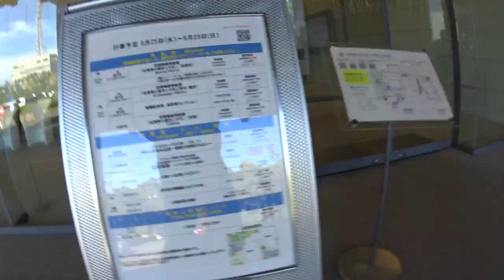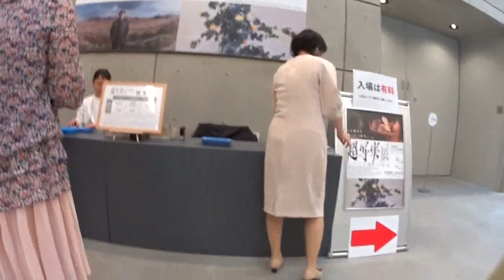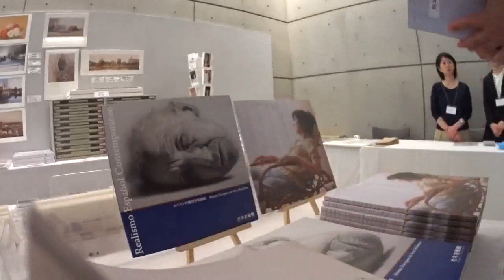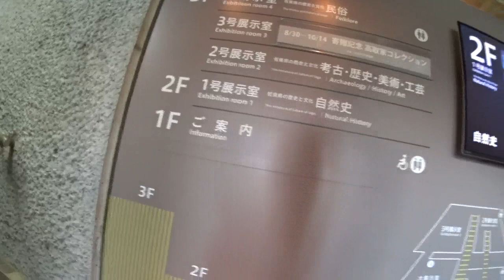CBナナハンで行く佐賀市 佐賀県立美術館を爺さんぽ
リアル絵画を見たくて、佐賀までやってきました。絵画なのに写真のようにリアルなものです。これはホント驚愕ものですよ。